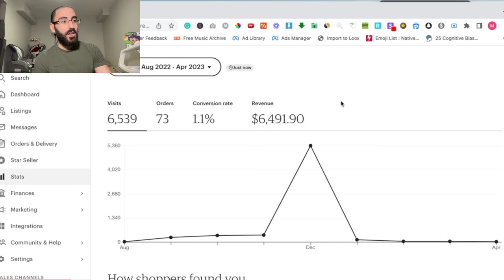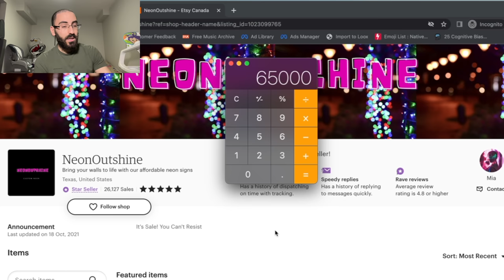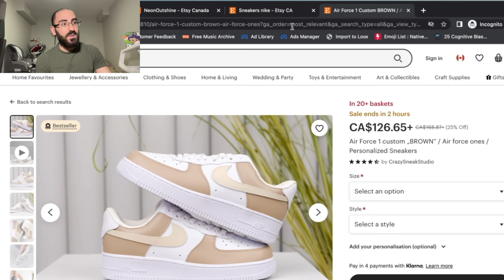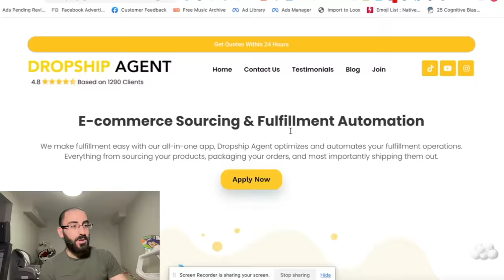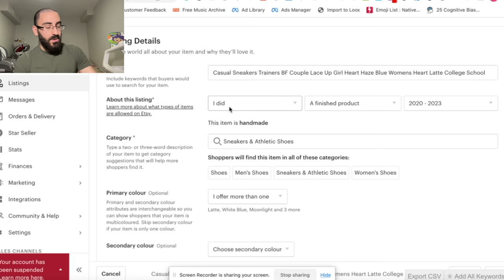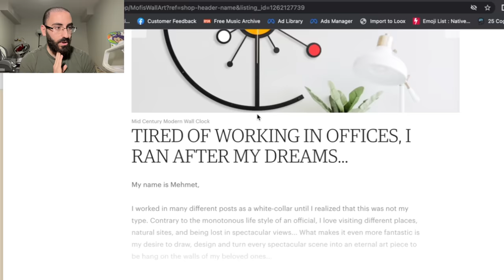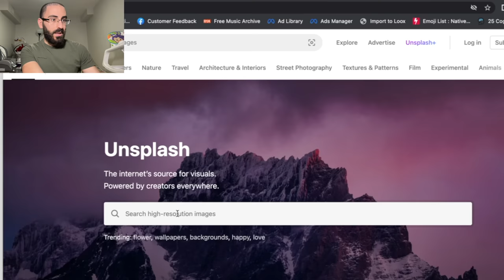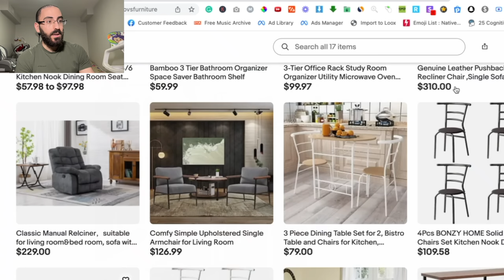How I Would Start Dropshipping with $0 - Step by Step | NO SHOPIFY, NO ADS & NO TIKTOK (FREE COURSE)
Timestamps:

0:00 - why i love etsy
1:25 - how to pick niche
3:11 - how to know how much a store is doing (free method)
4:36 - how i found a winning product in 2 mins
5:26 - how much can one make on etsy
6:14 - permanently suspended?
6:20 - why i got banned from etsy
7:41 - do this when adding products
8:37 - how to fulfill legally
9:08 - my secret tip to fulfilling
11:37 - how to add products
16:34 - watch me do LIVE product research
19:06 - how i would SCALEE
20:02 - ANOTHER black hat tip
21:35 - what products NOT to add
22:15 - THIS IS YOUR COMPETITION
23:18 - ANOTHER method to succeeding
24:35 - etsy is insane bro